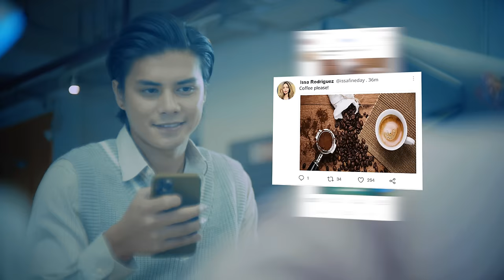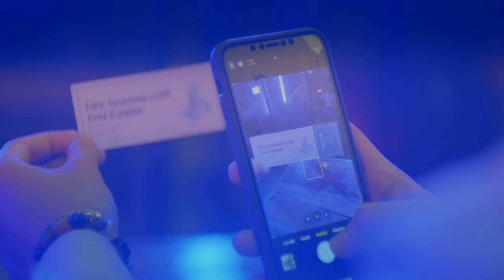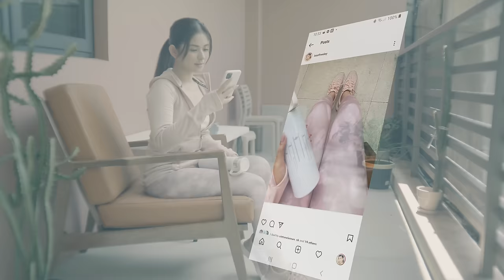FROILAN CANLAS | STALKER | OFFICIAL MUSIC VIDEO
The Official Music Video for Froilan Canlas' Original Song "STALKER" Starring Loisa Andalio & Ronnie Alonte.

Composer: Froilan Canlas
Producer: Mak Entertainment Services

Music Video Credits:
Actors: Loisa Andalio and Ronnie Alonte
AAD PRODUCTIONS
Alex Dionisio: Overall-in-charge of Production & Creative Director
MV Director: Miko Pelino
Director of Photography: Andrei Fonseca
Creative Consultant: Alco Guerrero
Producer: Janelle Cristobal
Video Editor: Andrei Fonseca & Miko Pelino
Lighting Director: Daryle Guevarra
Production Assistant: Nathan Dacillo
Production Assistant: Rommel Callos
Makeup Artist: RB Chanco
Hair Stylist: Angel Jamelarin
Stylist: Ica Villanueva
Special thanks to: LoiNies